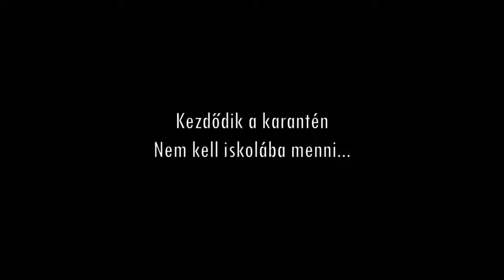Élet a járvány után pályázat - KONCZ KAMILLA – A DOLOG, AMI HIÁNYZIK…